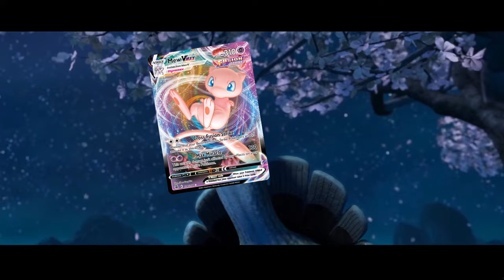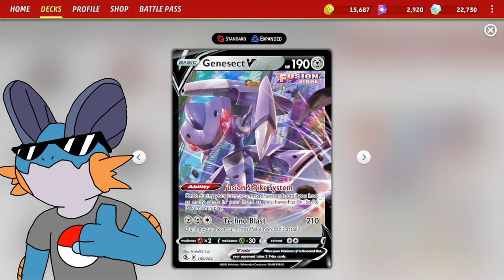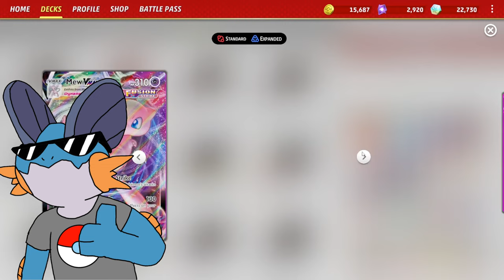Saying Goodbye to the Best Deck of All Time... Mew VMAX! | Paldean Fates Deck Profile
After 2 and a half years of dominance and resilience, Mew VMAX is finally at the end of its reign in the Standard format. Mew has been countered more times than any other deck in the history of the Pokemon Trading Card Game, and yet it's won more events than anyone can remember, including becoming the World Champion! And now, it finally meets an adversary it can't defeat: the Standard format rotation.

I have a deep and personal connection to this deck, it's been my favorite for such a long time! Today, we're giving it a proper sendoff on one last ride! Let's check it out!

Pokémon: 7
1 Oricorio FST 42
1 Eiscue BRS 44
4 Genesect V FST 185
2 Meloetta FST 124
3 Mew VMAX FST 114
3 Mew V FST 113

Trainer: 24
3 Battle VIP Pass FST 225
4 Power Tablet FST 236
1 Escape Rope BST 125
1 Choice Belt BRS 135
2 Judge FST 235
2 Switch SUM 160
2 Boss's Orders PAL 265
2 Elesa's Sparkle FST 233
1 Box of Disaster LOR 214
2 Nest Ball SUM 123
1 Path to the Peak ASR 213
4 Cram-o-matic FST 229
1 Iono PAL 269
1 Feather Ball ASR 141
1 Technical Machine: Devolution PAR 177
4 Ultra Ball ROS 93
1 Town Store OBF 196
1 Forest Seal Stone SIT 156
1 Collapsed Stadium LOR 215
1 Hisuian Heavy Ball ASR 146
1 Peony CRE 150
2 Lost Vacuum CRZ 135

Energy: 4
4 Fusion Strike Energy FST 244
3 Double Turbo Energy BRS 151

I hope you enjoy this 1st Place Custom Mew VMAX Deck Profile!

This channel now supports Pokegear.App (created by my friend Jake Gearhart), the best place to build proxy decks and get accurate prices on the cards you need!

Have Fun out there and God Bless!